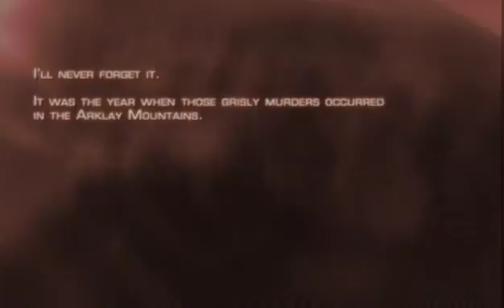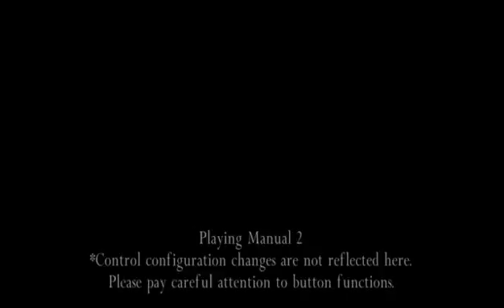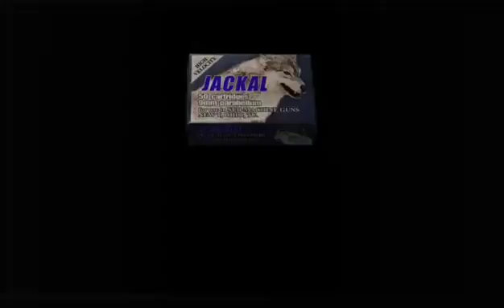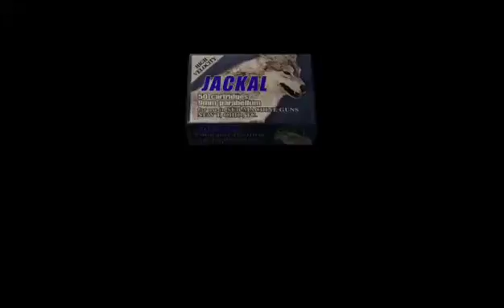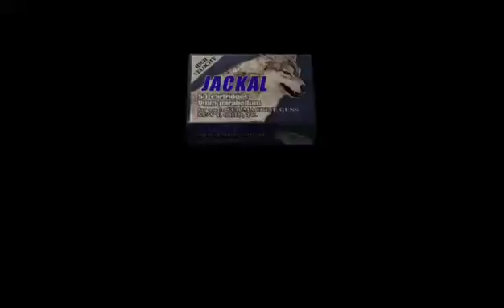re4 pro #1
Seja Bem-vindo a live,espero que esteja gostando do que esta assistindo : 3
-Meu nome e Luciano
-Tenho 15 anos
-Gosto de games antigos
-Sou do Rio de Janeiro
-Nada de Divulgação
-Nada de caras ''eu sou melhor que você'',esse tipo de pessoa tomara silence e talvez será BANIDA
-O mod dou apenas para pessoas que conheço,então ''trate-me bem que será tratado bem''